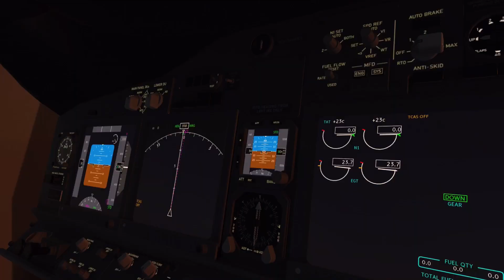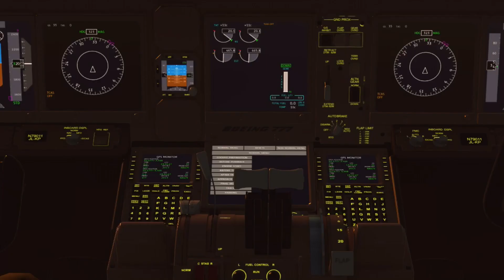Infinite Flight Movie - Start A War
Let the war begin...

Welcome to Infinite Flight Guy, a channel based on Infinite Flight with unique content.
I upload once in a while, cinematic Infinite Flight movies are my thing.
Where I post weekly Infinite Flight shots.

I hope you enjoyed watching this movie, be sure to comment down bellow.

Song:
Start A War - Klergy with Valerie Broussard.